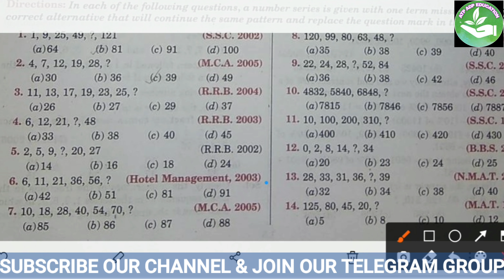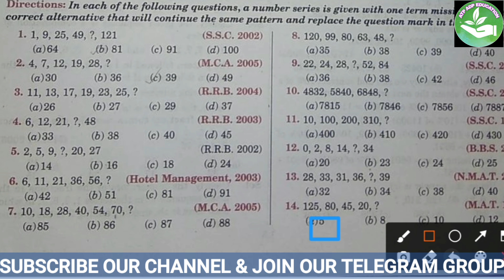Number series|Logical reasoning| reasoning tricks |question answer|competitive exam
Students, আজ তোমাদের জন্য রিসনিং থেকে Number series এর ওপর আলোচনা এবং mcq solve রইল। ভিডিওটি সম্পূর্ণ দেখো, কোথাও অসুবিধে থাকলে কমেন্ট করবে।
আরও কোন বিষয়ে ভিডিও চাও জানিও।

সাথে থাকো।